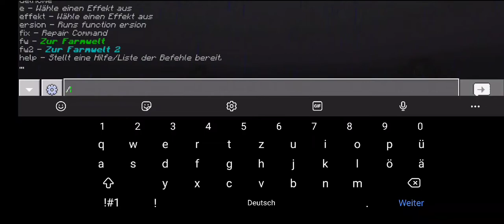das 1. eisen auf XYZCraft (es geht vorran) 😌